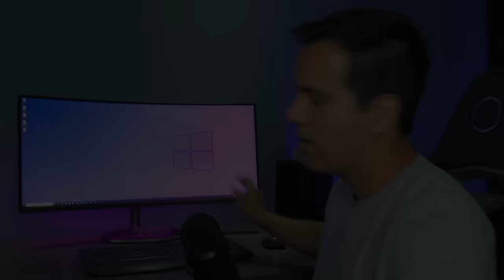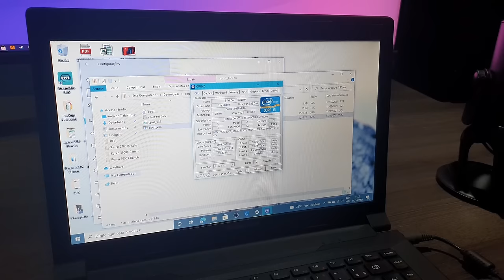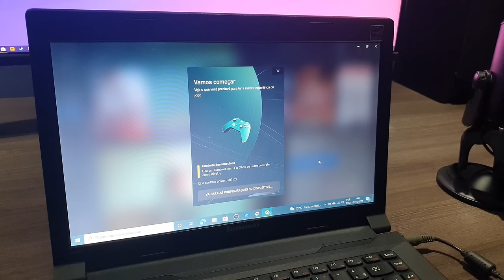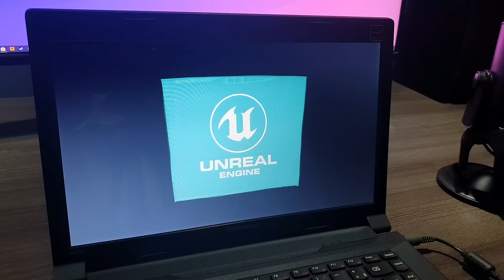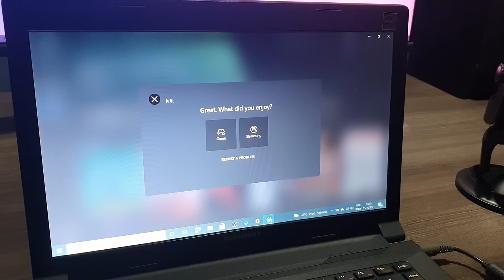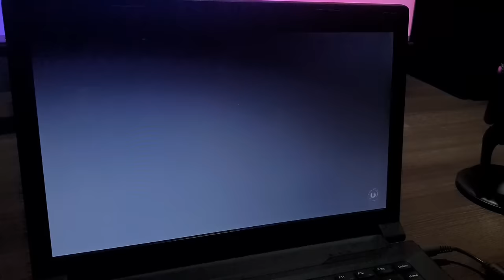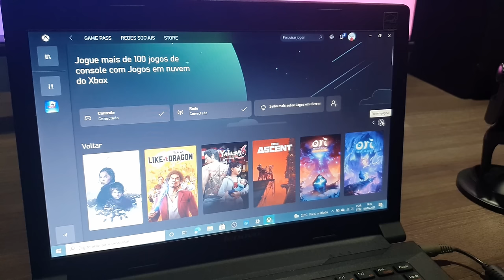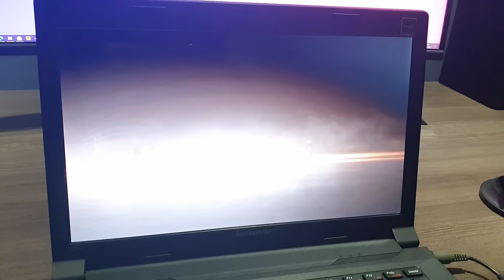Notebook VELHO de 2012 rodando jogos no ULTRA! O XCloud é o novo PC baratinho?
Testando o XCloud no meu notebook Lenovo de 2012. Xbox Cloud Gaming já está disponível em todo o Brasil. O serviço que permite jogar pela nuvem em celulares Android e IOS, computador e notebooks usando o Game Pass Ultimate. Será esse o novo PC baratinho?

Controle Original XBOX
- XBOX Series White
- XBOX Series Black